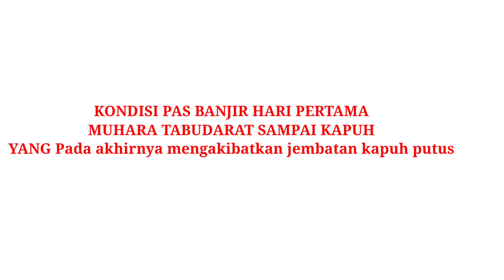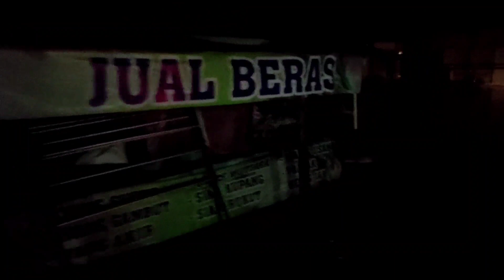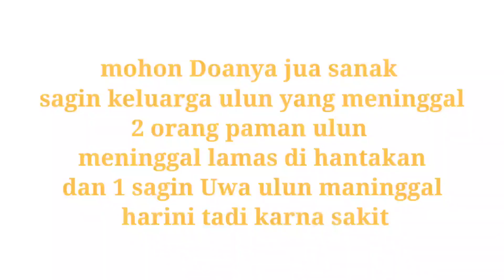Jembatan Kapuh Penghubung Arah BJM-HULU SUNGAI dan Sebaliknya Putus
ulun dapat habar malam tafi dari kawan ulun bahwa jembatan kapuh bobol sudah dan tidak bisa di lewati oleg roda 4